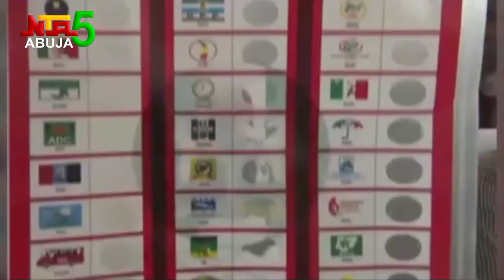Expansion Of Polling Units In Nigeria